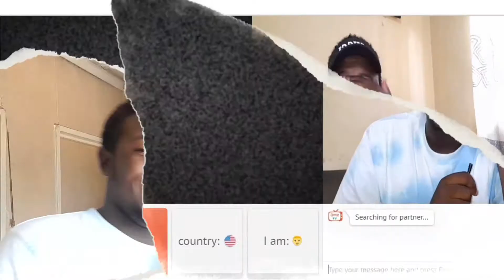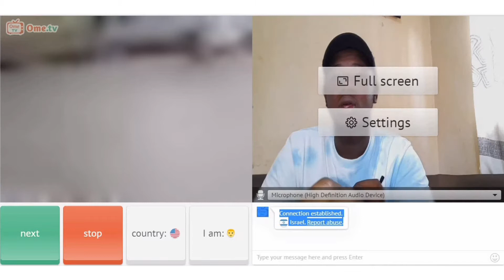OMEGLE, But I'm HIGH Asf* | OMEGLE MOMENTS 😮‍💨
sup guys I'm back with another video, and l hope uou enjoy it Lotta love coming from your Boi, Peace ✌️
My Other Videos Omegle Videos

RECOMMEND VIDEOS

Omegle being high, Omegle but i'm high